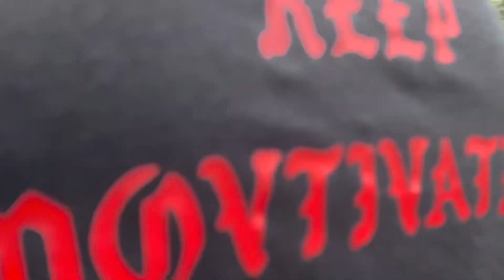Car Meet, Mall, Walmart + MORE…